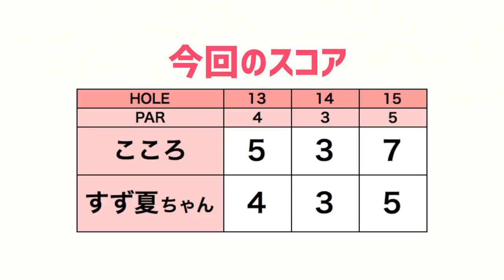つま先上がり&左足下がりのライの打ち方を聞きました【山口すず夏ちゃん#5】